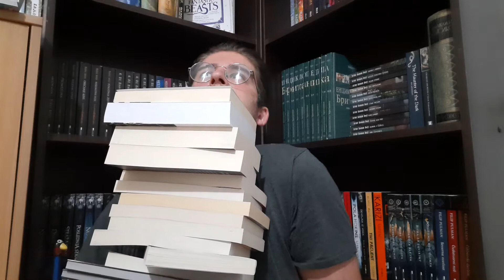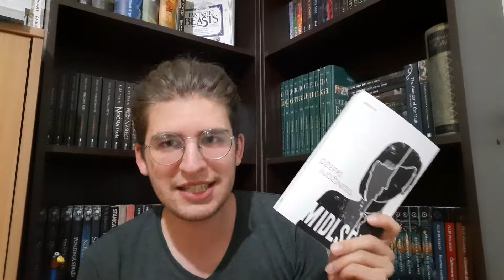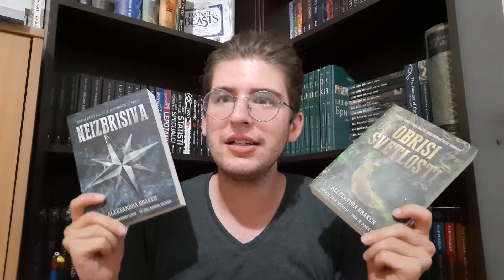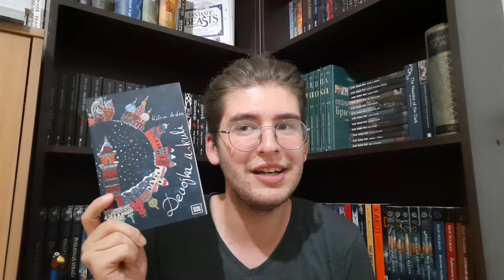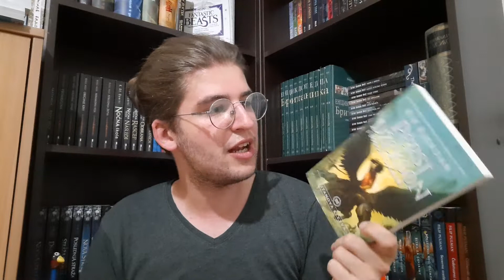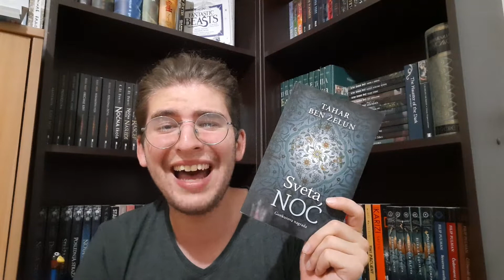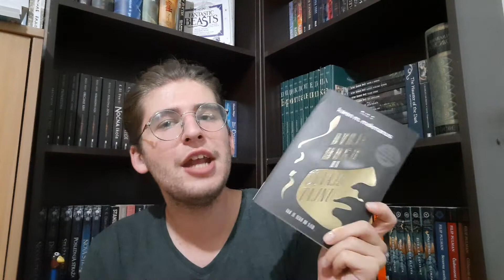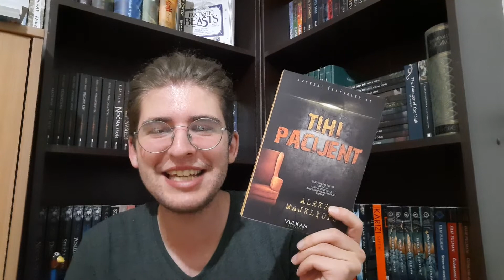Book haul koji lomi kičmu! (Knjige koje sam kupio za vreme karantina)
Ovo je još u aprilu-maju trebalo da snimim, ali bolje ikad nego nikad. Nadam se da vam se svideo video. Da li ste vi čitali neke od ovih knjiga i šta ste vi iskupovali za vreme karantinskih akcija?